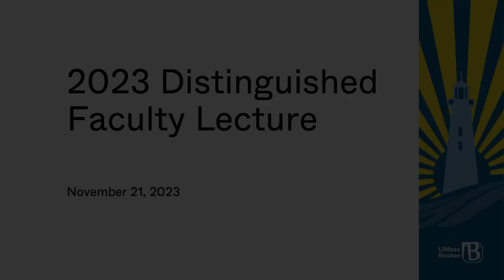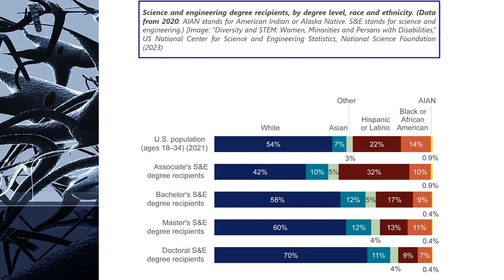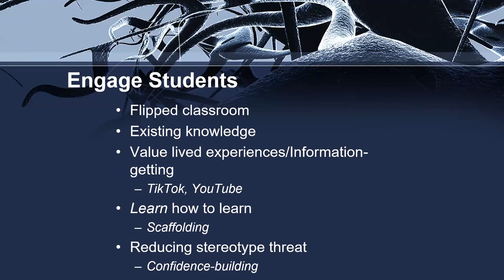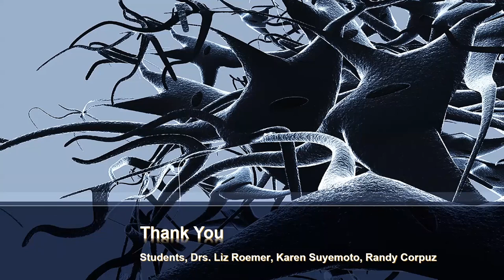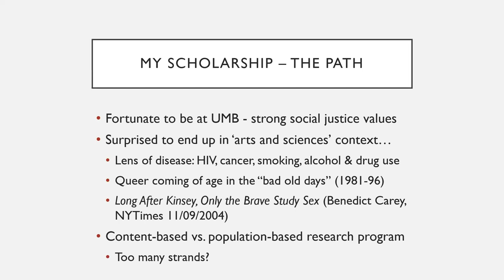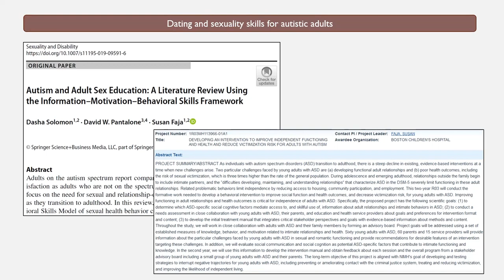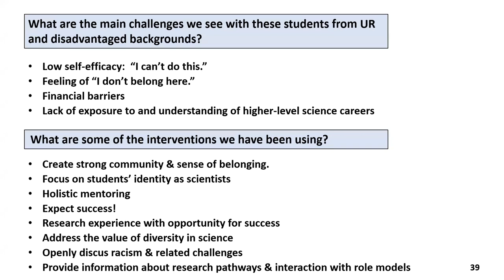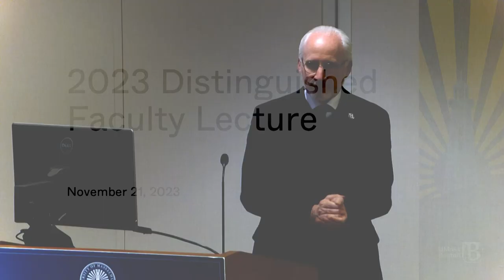2023 Distinguished Faculty Lecture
Chancellor Marcelo Suárez-Orozco cordially invites you to our 13th annual public lecture, featuring recipients of the 2023 Chancellor’s Awards.

David Pantalone
Chancellor's Award for Distinguished Scholarship

S. Tiffany Donaldson
Chancellor's Award for Distinguished Teaching

Rachel Skvirsky
Chancellor's Award for Distinguished Service